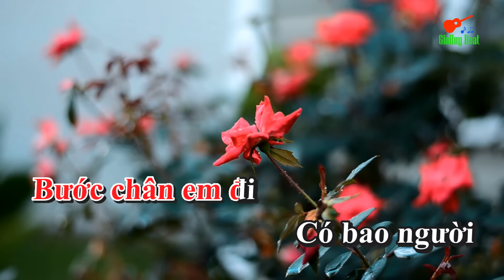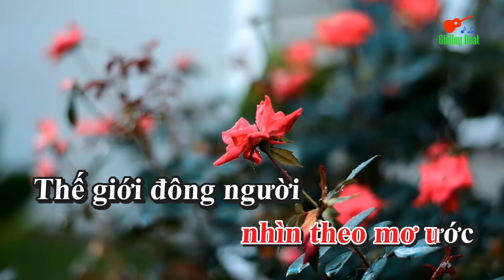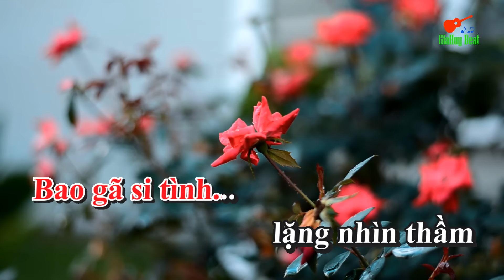Karaoke - Đàn Bà Cũ - Tone Nữ - Nhạc Sống - gia huy beat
bài hát :  Đàn Bà Cũ
Sáng tác : Yên Vy
Thể loại : nhạc sống  organ  karaoke